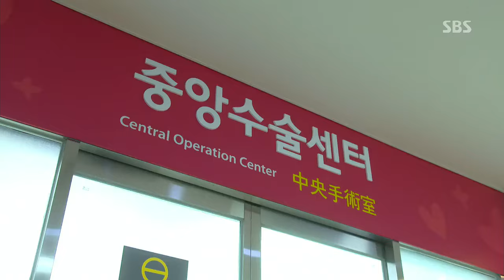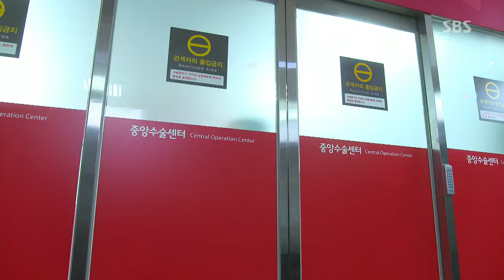The Heirs eps 20 sub indo part 3